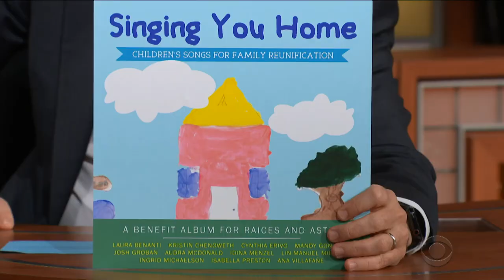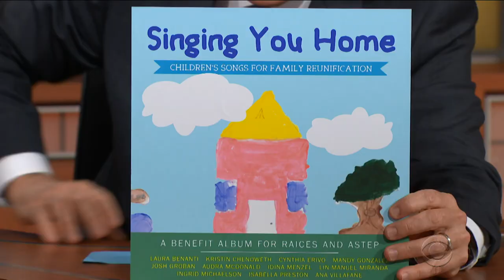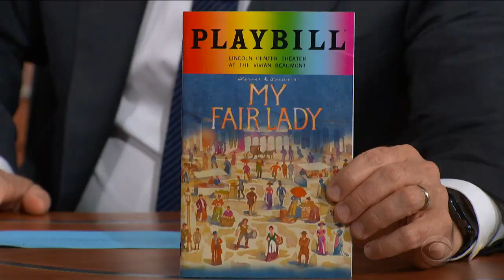Laura Benanti's World-Class Singing Isn't Her Daughter's Cup Of Tea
'My Fair Lady' star and 'Singing You Home' producer Laura Benanti's voice has delighted thousands on Broadway. Her one-year-old daughter isn't as into it.